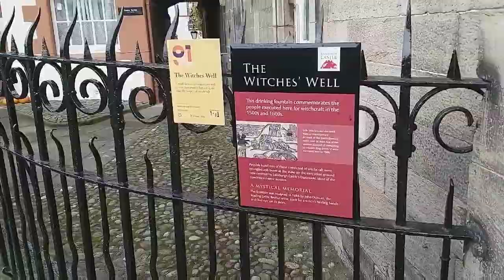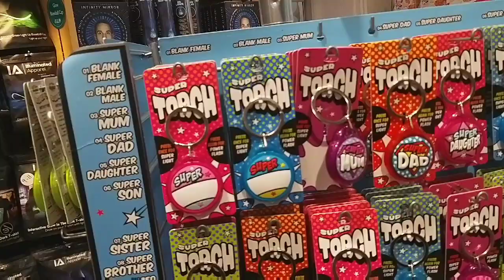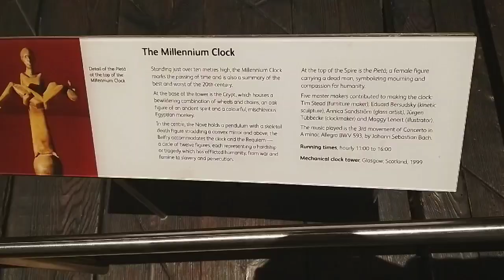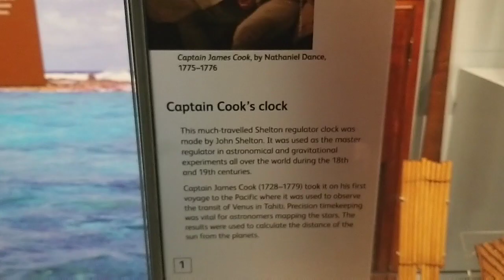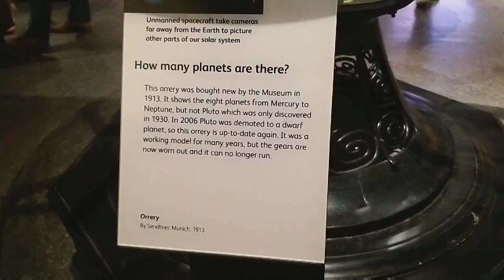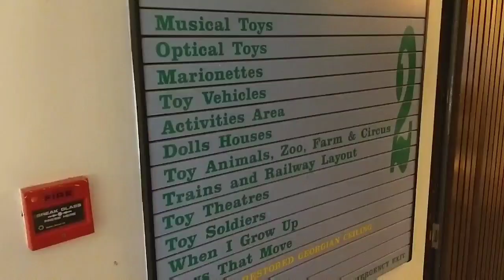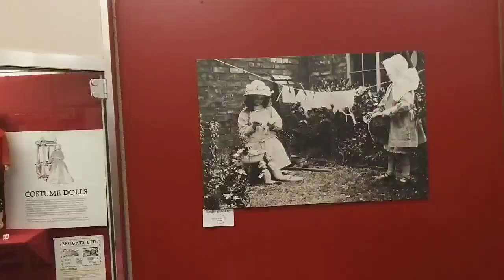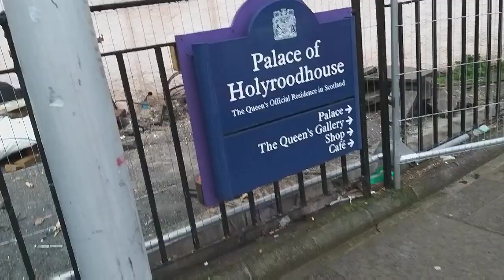Top Things to do in Scotland | Found Haunted Doll || Must Watch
In this video you will see some places which i had visited in Scotland and it won't charge you much :-
1. Edinburgh castle (around 19.5£ each person)
2. Museum of Scotland (Free Entry )
3. Museum of Childhood (Free Entry )
4. Palace of Hollyrood (around 19.5£ each person)

some detail about the above mentioned places :-

Edinburgh Castle is a historic fortress which dominates the skyline of Edinburgh, the capital city of Scotland, from its position on the Castle Rock. Archaeologists have established human occupation of the rock since at least the Iron Age (2nd century AD), although the nature of the early settlement is unclear. There has been a royal castle on the rock since at least the reign of David I in the 12th century, and the site continued at times to be a royal residence until 1633. From the 15th century the castle's residential role declined, and by the 17th century it was principally used as military barracks with a large garrison. Its importance as a part of Scotland's national heritage was recognised increasingly from the early 19th century onwards, and various restoration programmes have been carried out over the past century and a half.

As one of the most important strongholds in the Kingdom of Scotland, Edinburgh Castle was involved in many historical conflicts from the Wars of Scottish Independence in the 14th century to the Jacobite rising of 1745. Research undertaken in 2014 identified 26 sieges in its 1100-year-old history, giving it a claim to having been "the most besieged place in Great Britain and one of the most attacked in the world".

The National Museum of Scotland in Edinburgh, Scotland, was formed in 2006 with the merger of the new Museum of Scotland, with collections relating to Scottish antiquities, culture and history, and the adjacent Royal Scottish Museum (so renamed in 1904), with collections covering science and technology, natural history, and world cultures. The two connected buildings stand beside each other on Chambers Street, by the intersection with the George IV Bridge, in central Edinburgh. The museum is part of National Museums Scotland. Admission is free.

The Museum of Childhood is a collection of children's toys and playthings, situated on the Royal Mile, in Edinburgh, Scotland. It was the first museum in the world to specialise in the history of childhood.

The collection, which ranges from the 18th to the 21st century, was originally the work of Patrick Murray (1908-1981), an Edinburgh Councillor and passionate collector of toys and childhood memorabilia.

Housed in what was formerly the Salvation Army's hall on the Royal Mile, the Museum attracts over 250,000 visitors annually. Admission is free.

The Palace of Hollyroodhouse , commonly referred to as Hollyrood Palace, is the official residence of the British monarch in Scotland, Queen Elizabeth II. Located at the bottom of the Royal Mile in Edinburgh, at the opposite end to Edinburgh Castle, Hollyrood Palace has served as the principal residence of the Kings and Queens of Scots since the 16th century, and is a setting for state occasions and official entertaining.

Queen Elizabeth spends one week in residence at Holyrood Palace at the beginning of each summer, where she carries out a range of official engagements and ceremonies. The 16th-century Historic Apartments of Mary, Queen of Scots and the State Apartments, used for official and state entertaining, are open to the public throughout the year, except when members of the Royal Family are in residence.

Find the link below if you want to explore Scotland and visit places in Edinburgh free of cost.

Asad The Lion Travelover